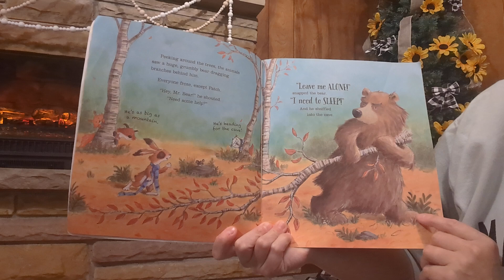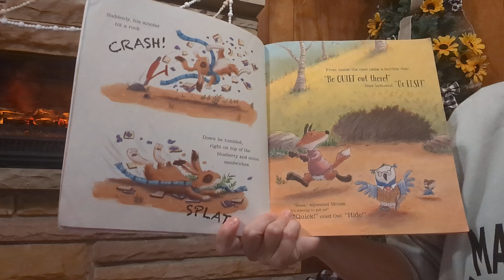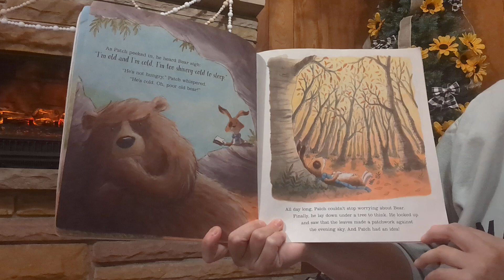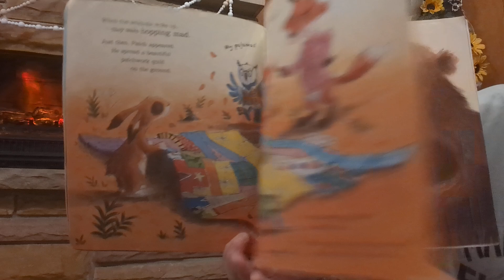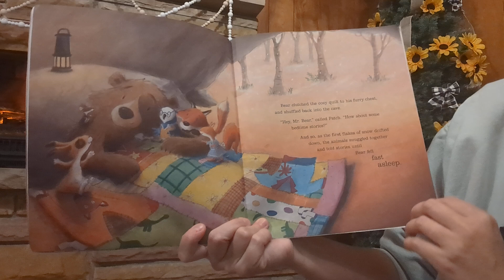"Bear Can't Sleep"